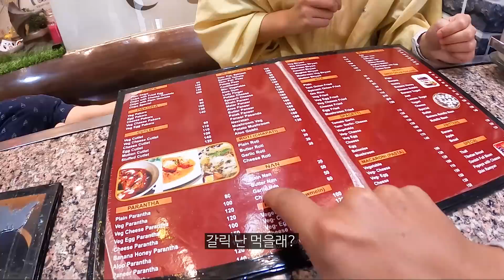곧 무너진다는 인도의 랜드마크 '타지마할' 방문기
우서와 수야에게 시원한 콜라 사주기 ٩(๑❛ᴗ❛๑)۶♥
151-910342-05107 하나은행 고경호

📷고프로8
🎥소니 ZV-E10